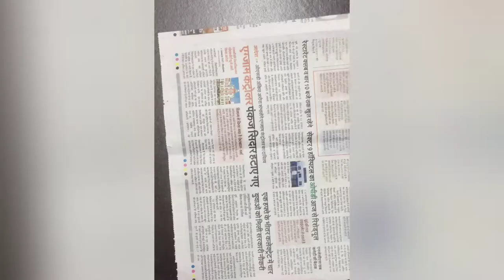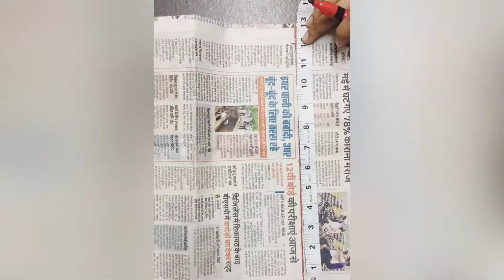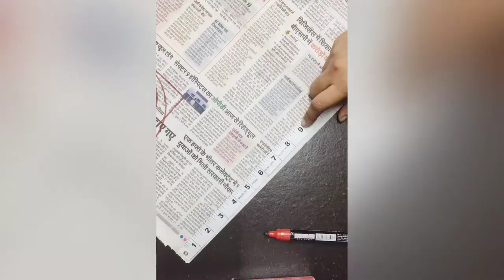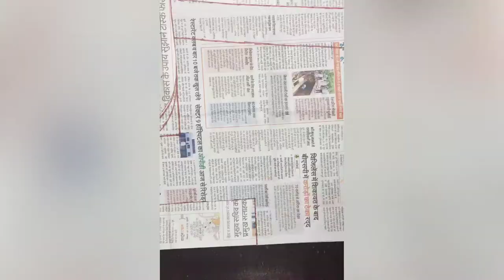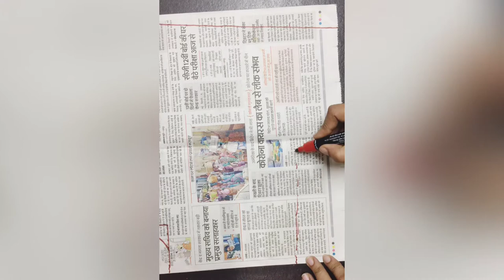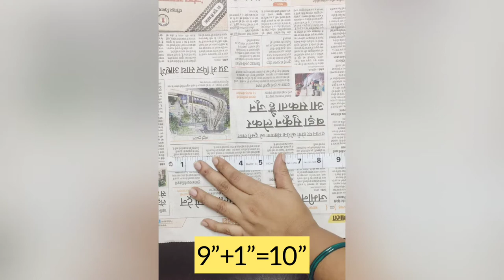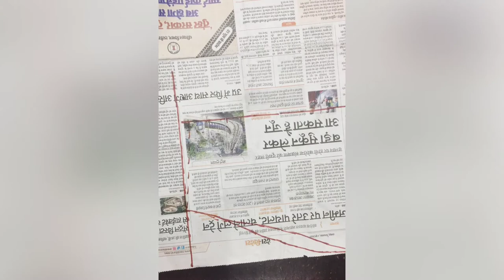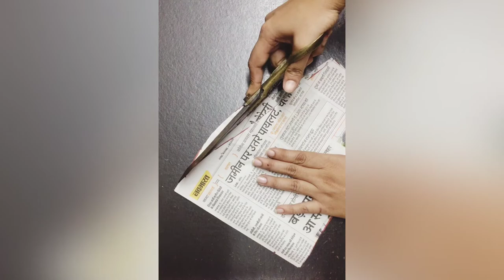Blouse drafting on paper of 40”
Learn how to make paper drafting of blouse  size 40”